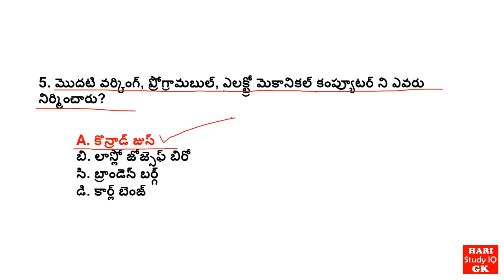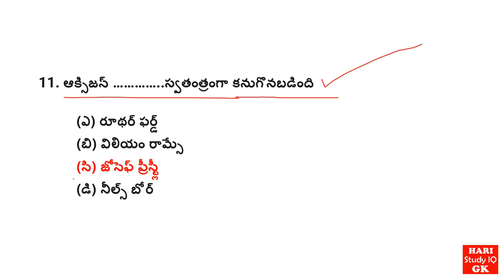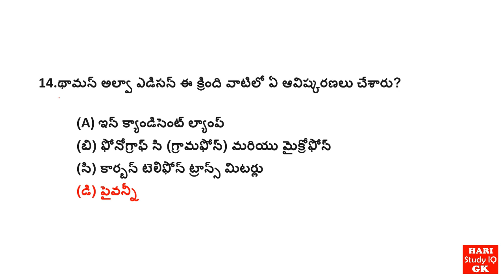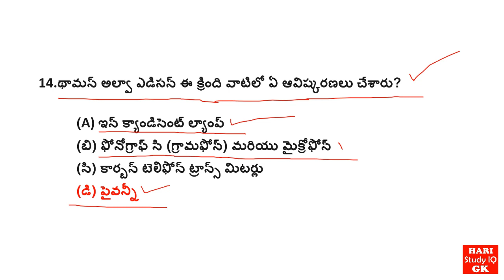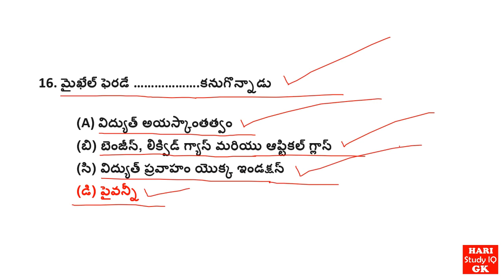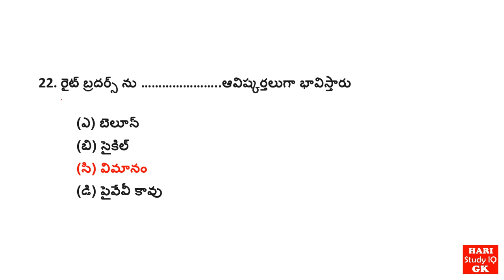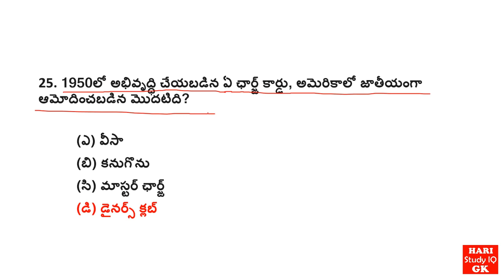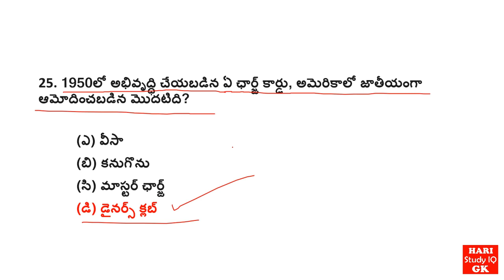LIST OF INVENTORS (ఆవిష్కర్తలు ) ll PART - 1 ll PHYSICS , CHEMISTRY ,BIOLOGY ll Hari Study IQ GK ll